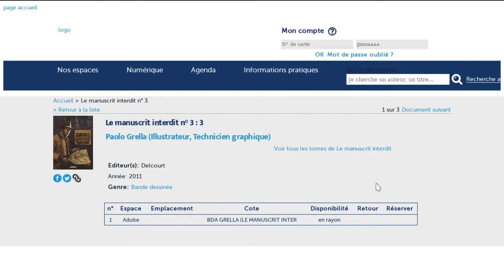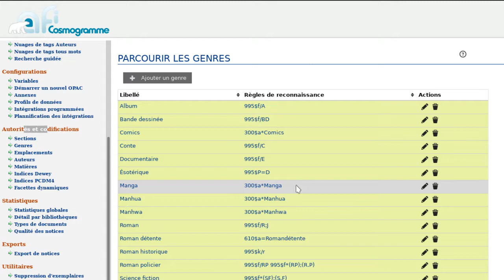Bokeh: Détection des genres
Bokeh détecte les genres des notices grâce à une codification configurable.